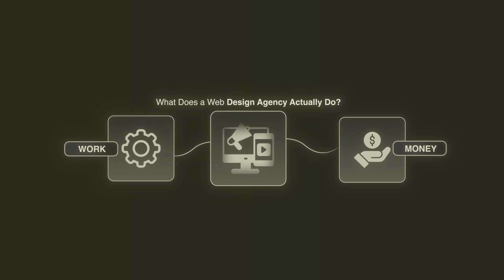What Is a Web Design Agency? (Tutorial For Beginners)